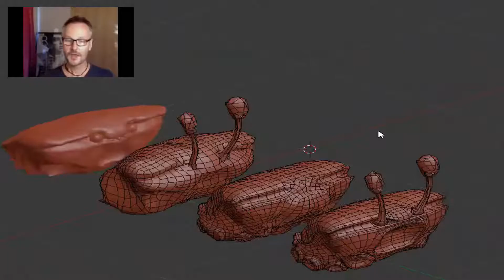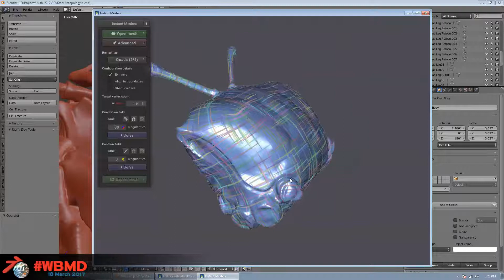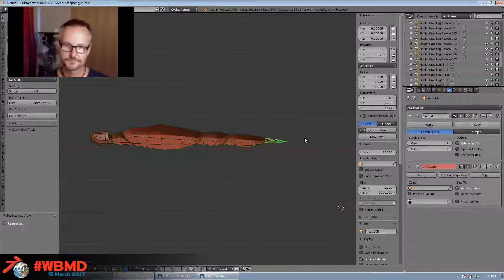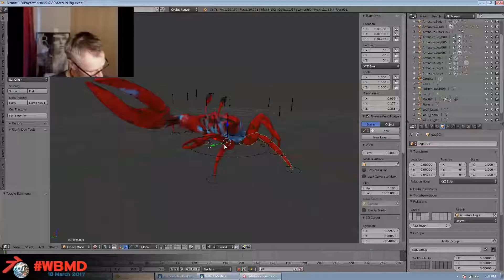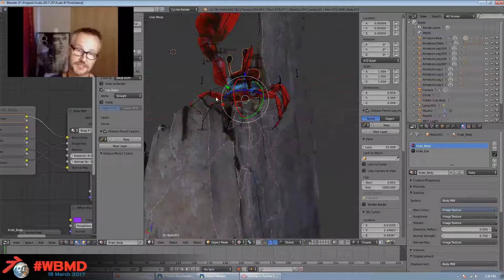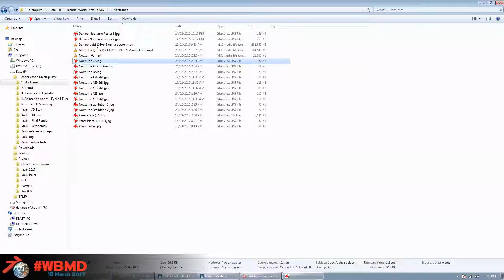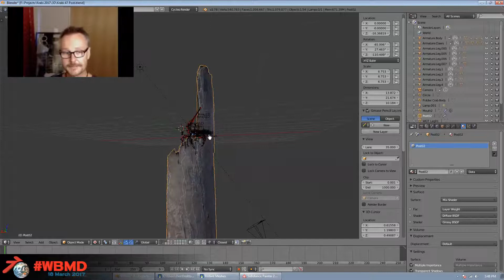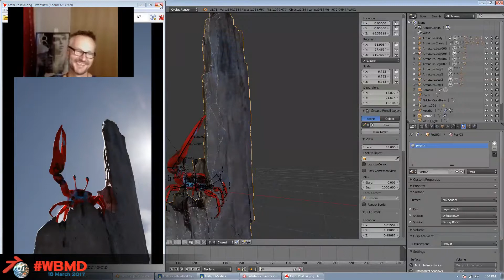WBMD 2017 - Brisbane - Chris Denaro - Fiddler Crab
Chris Denaro from Brisbane shows how he is using Blender, substance painter, instant meshes and other tools on his project to sculpt and retopologise a shaman fiddler crab.